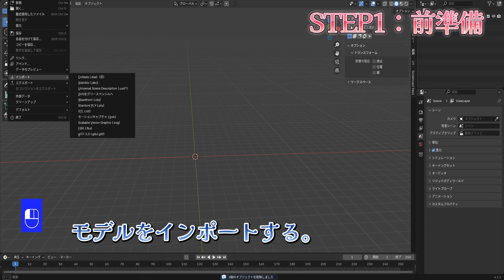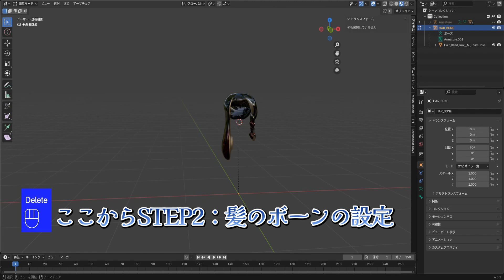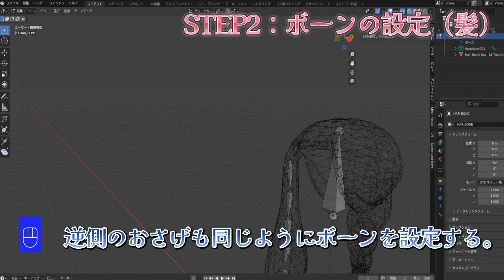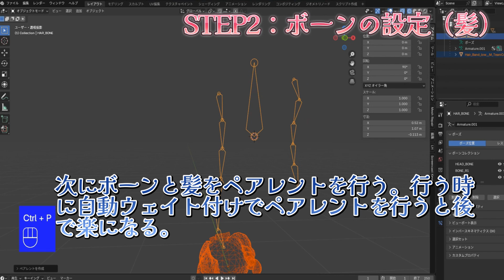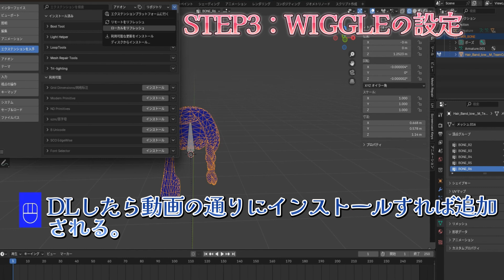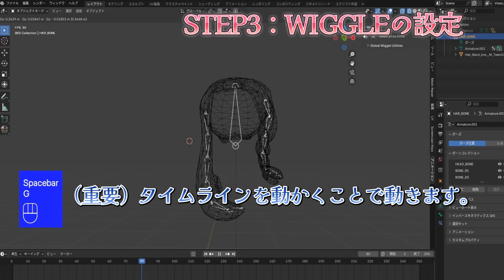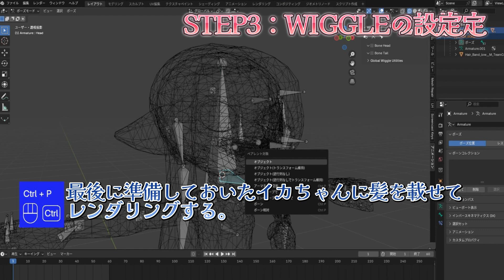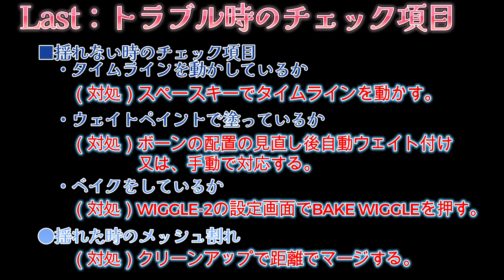スプラトゥーンの髪揺れ方法/How to use a Wiggle2【BLENDER】【Splatoon3】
備忘録用に作った動画。
この動画ではスプラトゥーンの髪を揺らすために
Wiggle2のアドオンのやり方を紹介しています。

This video made for a memorandum.
In this video, I'll show you how to use the Wiggle2 add-on to make Splatoon's hair swing.

次回のHow to 系の動画はスプラキャラクターのリギング（ボーンの配置＋IK設定）
を予定しています。最初から設定してあるボーンではキャラクターのモーションが
つけづらいので、ボーンを再配置します。
The next How-to video will be about rigging a Splatoon character (bone placement + IK settings). It's difficult to create character motions with the bones that are set up from the beginning, so we'll rearrange the bones.

🔷Time table
      0:15  STEP1(前準備/Preparation)
      1:48  STEP2(髪のボーンの設定/Bone settings)
      4:49  STEP3(Wiggleの設定/Wiggle settings)
　  8:04  Last(トラブル時のチェック項目/Check item in trouble)

🔷Here is my monologue on how to create a Splatoon character.
　   スプラのキャラクターの作り方のひとりごとはこちら
       髪、服、靴などのキャラクターの合わせ方を詳細に説明してます。

🔷VOICE
声:つくよみちゃん@COEIROINK